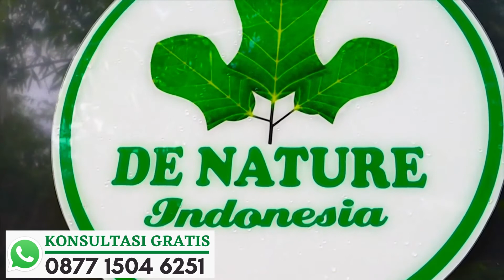Obat Wasir Berdarah Herbal De Nature, Minum Ambejoss Langsung Sembuh?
Anda terkena wasir atau ambeien, buang air besar keluar darah, nyeri dan terdapat benjolan di anus. Kini ada solusinya untuk mengatasi keluhan anda tanpa efek samping

AMBEJOS DAN Salep Salwa terbuat dari bahan-bahan herbal alami 100% tanpa campuran zat kimia, zat pewarna dan zat pengawet berbahaya lainya. Sangat aman di konsumsi pria dan wanita. Sangat ampuh mengatasi wasir dan ambeien tanpa operasi

* Izin BPOM :
- AMBEJOSS ( POM TR.163 395 051 )

Khasiat ampuh Ambejoss dan Salep salwa :
Mengobati wasir
Mengobati ambeien
Mengobati bab berdarah
Menghilangkan benjolan ambeien

Alamat Kantor De Nature : JL. Pahonjean Perum Cendana  Asri No. 9 Desa Cibeunying, Kecamatan Majenang, Cilacap Jawa Tengah Kode Pos 53267